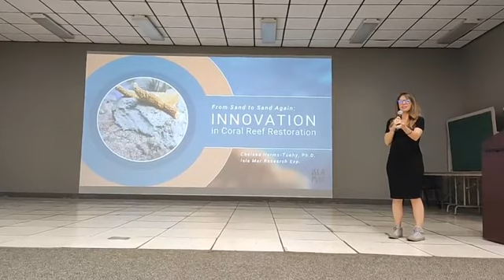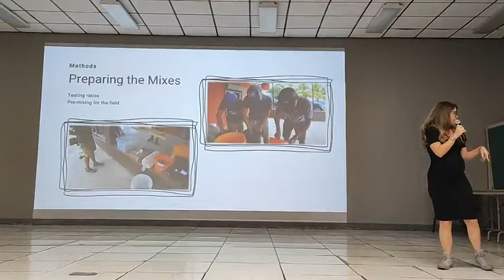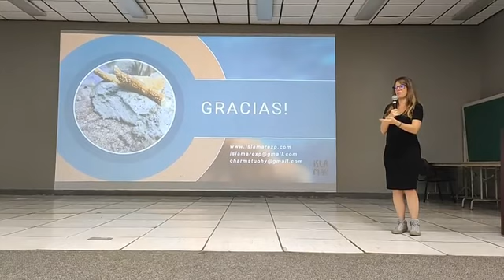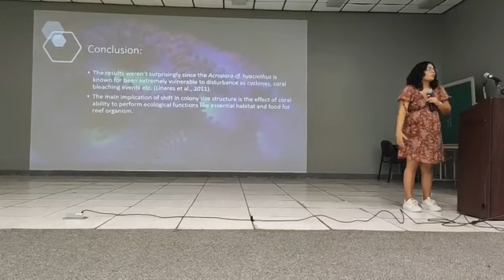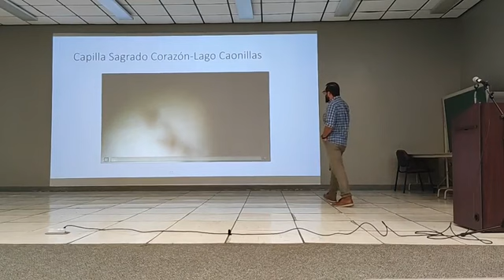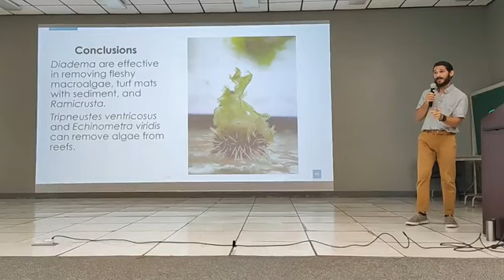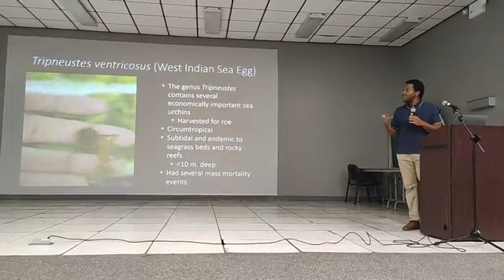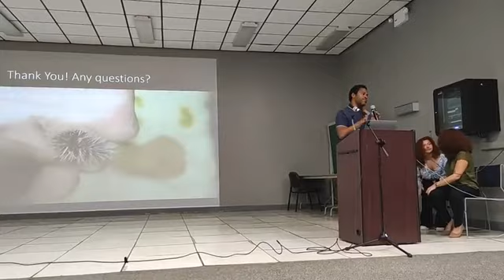AECiMa's 6th Marine Science Symposium.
6th Marine Science Symposium. AECiMa is a student organization that services the local community through educational outreach.

The mission of the Department of Marine Sciences is to promote a greater understanding of the marine environment within the core areas of marine biology, marine chemistry, marine geology and marine physics. The specific goals of the department are to increase knowledge in the marine sciences, to train graduate students in the marine sciences, and to serve the community. Original research by both faculty and students is the central focus of the department's program, and emphasizes the complementary and mutualistic relationship among these goals.

The Department offers Master of Marine Sciences and Doctor of Philosophy degrees in Marine Sciences covering both the full breadth of the discipline and the specialization needed to develop specific technical and analytical skills within a larger scientific context. The program seeks to produce graduates with a solid background in marine sciences who are able to critically analyze problems and offer solutions through the application of scientific knowledge and research. Marine scientists are trained for careers in teaching, research, development and resource and environmental management.